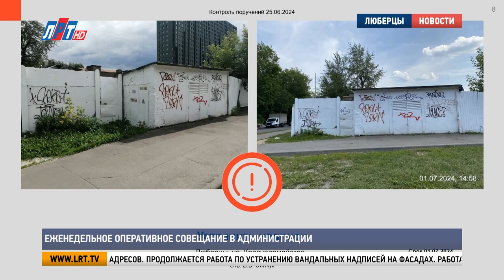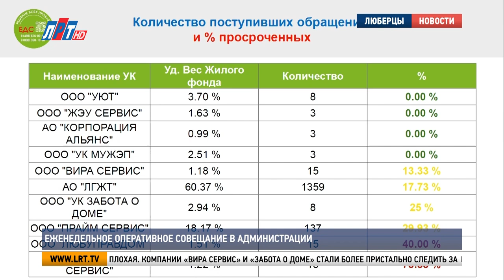Еженедельное оперативное совещание в администрации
Глава округа Владимир Волков провёл еженедельное оперативное совещание. О работе, проделанной за минувшую неделю, доложили руководители силовых ведомств и структурных подразделений.

Владимир Волков, глава г.о. Люберцы: «Уважаемые коллеги, доброе утро. Начинаем наше совещание. Сегодня вопросы те, которые мы будем обсуждать традиционно. Обслуживание дорог – Казаков Кирилл Владимирович. Прошу доложить, как идёт уборка, плановый ремонт, но, самое основное, как идёт строительство разноуровневых пешеходных переходов».

Кирилл Казаков, начальник управления дорожного хозяйства и развития дорожной инфраструктуры администрации г.о. Люберцы: «С начала года на автомобильных дорогах городского округа проводятся работы по ямочному ремонту. С начала года по текущий период на муниципальной сети отремонтировано 7594 ямы. На текущей неделе запланированы работы по ямочному ремонту на внутриквартальных проездах по улицам Авиаторов, посёлок Калинина, Льва Толстого в городе Люберцы. Также в посёлке Октябрьский, улицы Школьная, Первомайская, Южная, Гоголя, Советская, а также проезд от автомобильной трассы М-5 «Урал» вдоль кладбища, вдоль улицы Фабричной через Пехорку и деревни Михнево. Во второй части своего доклада хотел бы рассказать о начале реализации крупных проектов в рамках развития дорожной инфраструктуры на территории городского округа Люберцы. В 2024 году будет построен новый разноуровневый пешеходный переход между улицей 1-я Первомайская и Новым проспектом в посёлке Малаховка. Надземный пешеходный переход будет опираться на две опоры башенного типа, оборудованный лестничными сходами и пассажирскими лифтами. По информации, полученной от Дирекции дорожного строительства Московской области, завершить строительство пешеходного перехода планируется в 4 квартале 2024 года. Также в рамках государственной программы Московской области «Развитие и функционирование дорожно-транспортного комплекса» Дирекция дорожного строительства приступает к возведению разноуровневого пешеходного перехода в районе дома №10 на улице КСЗ в посёлке Красково для строящейся школы на 1100 мест в целях обеспечения мероприятий «Безопасная дорога в школы» на 2024 год. Срок окончания работ запланирован на сентябрь текущего года. В рамках государственной программы Российской Федерации «Развитие транспортной системы на территории городского округа Люберцы» ФКУ «Центравтомагистраль» запланировано строительство разноуровневого пешеходного перехода в районе улицы Старый Двор в посёлке Октябрьский. По информации, полученной от заказчика реконструкции, срок начала строительно-монтажных работ – август текущего года. также в рамках строительства автомобильной дороги регионального значения «Лыткарино-Томилино-Красково-Железнодорожный» будет построен разноуровневый пешеходный переход».

Владимир Волков, глава г.о. Люберцы: «Следующий доклад об обращениях, поступающих от наших жителей. Баранов Дмитрий Юрьевич».

Дмитрий Баранов, начальник управления дорожного хозяйства и развития дорожной инфраструктуры администрации г.о. Люберцы: «В рамках контроля исполнения поручений главы озвученных ранее, в том числе на внутренних совещаниях, вблизи ряда торговых объектов произведена уборка, навалы и складирование мусора. Также как коллеги озвучили, убраны навалы мусора по ряду адресов в городской черте. Также продолжается работа по устранению вандальных надписей на фасадах будь то торговые объекты, МКД, ТП и так далее. Работа ведётся, вместе с тем есть адреса, сроки по которым уже вышли. Необходимо по ним усилиться. И также ряд адресов по части ямочного ремонта, где, в том числе и жители просят произвести таковое. Это у нас автомобильные дороги, а также внутриквартальные проезды».

Владимир Волков, глава г.о. Люберцы: «Коллеги, по всем замечаниям, которые были озвучены, их необходимо оперативно отработать. Дмитрий Юрьевич, сегодня к концу дня доложите. – Хорошо. – Следующий доклад также в продолжение предыдущего – это работа Единой диспетчерской службы. Толстиков Виктор Сергеевич доложит».

Виктор Толстиков, руководитель ЕДСЖКХ г.о. Люберцы: «За неделю ЕДС городского округа поступило 5508 звонков и зарегистрировано 1607 обращений. В красной зоне у нас две управляющих компании: «Смарт сервис» всего лишь с 20% выполненных заявок и так же как и на позапрошлой неделе «Любуправдом». Хотя, стоит отметить, что есть положительная динамика. По проценту выполненных обращений с нарушением срока в целом ситуация неплохая. Стоит отметить компанию «Вира сервис» и компанию «Забота о доме», которые стали более пристально следить за исполнением сроков и покинули красную зону. Видна работа над ошибками. А вот компанию «Любуправдом», наоборот, находясь в числе лидеров по данному показателю по итогам предыдущей неделе, опускается, к сожалению, на последнее место. По проценту просроченных невыполненных обращений также отметим компанию «Вира сервис», которая существенно улучшила свои позиции по данному показателю.